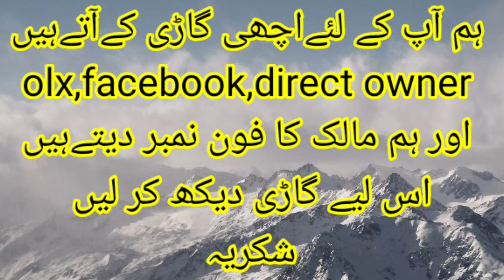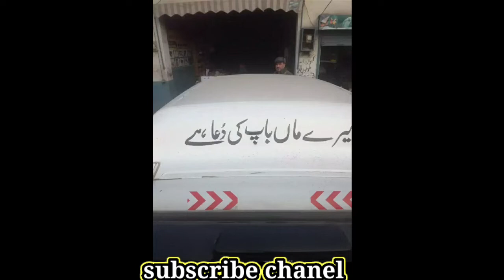Suzuki bolan for sale ||review carry daba olx vehicle ||بہت ہی عمدہ خوبصورت گاڑی مناسب قیمت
چینل کا نام👇👇👇
             Car wali sarkar
ویڈیو دیکھیں
Honda city for sale low milige lover rate no touch piece
All cars are available  Toyota Honda city civic
Toyota gli
Toyota xli
Toyota altis 1.6
Toyota altis 1.8
Toyota grande
Suzuki bolan
Carry daba
Faw
Mehran
Mera
Cultus
Alto
Belono
Fx
Toyota surf
Parado
V6
V8
Rivo
4×4
Vigo double doorMery youtube chanel py car sale ki videos hen name chanel
     Car wali sarkar
Toyota gli
Toyota xli
Toyota altis 1.6
Toyota altis 1.8
Toyota grande
Suzuki bolan
Carry daba
Faw
Mehran
Mera
Cultus
Alto
Belono
Fx
Toyota surf
Parado
V6
V8
Rivo
4×4
چینل کا نام👇👇👇
             Car wali sarkar
ویڈیو دیکھیں